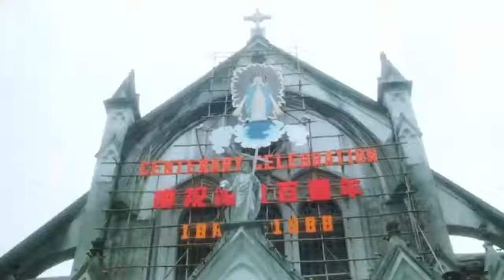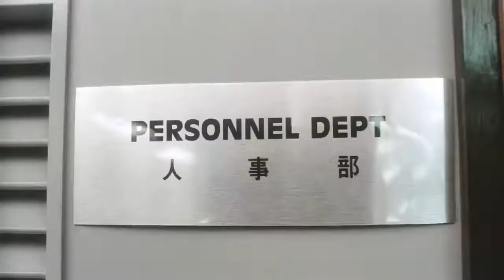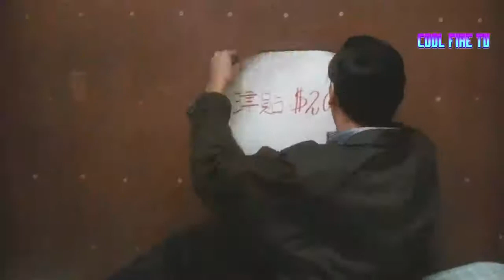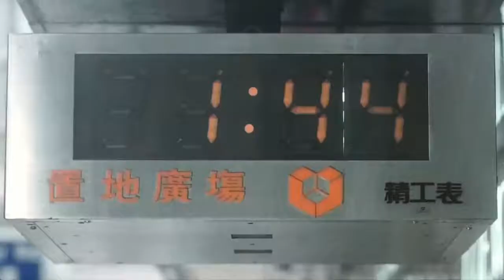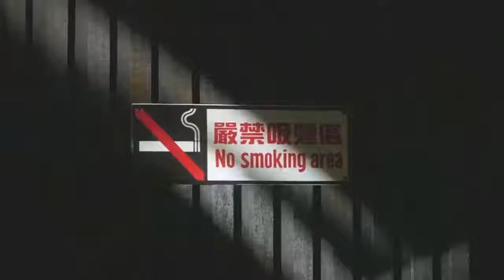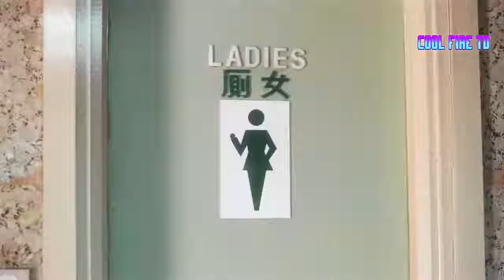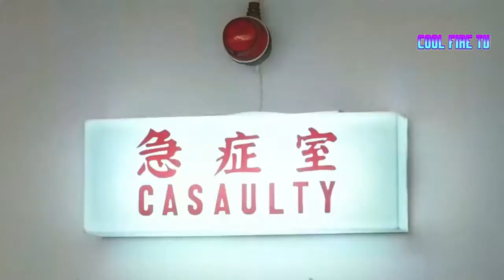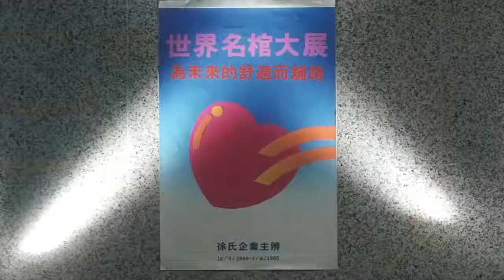ភាពយន្តចិននិយាយខ្មែរ ក្រុមហ៊ុនឆ្កួត លីតាវហ៊ួ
Chinese Movies Speak Khmer Full HD

សូមចុច Subscribeហើយ ចុចសញ្ញាកណ្តឹងរើសយកពាក្យAll ដើម្បីទទួលបានមើលរឿងភាគចិនជាច្រើនទៀត ។
I will upload Chinese movies which help you to relax into my channel. Thanks to all of you for watching.